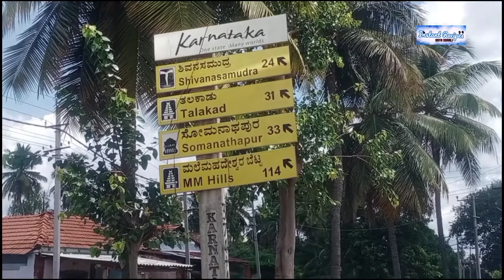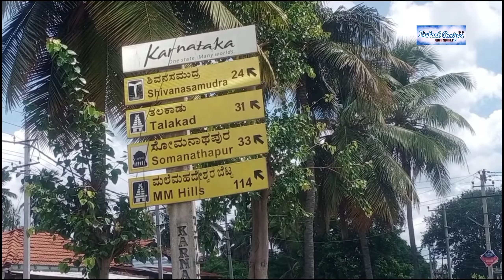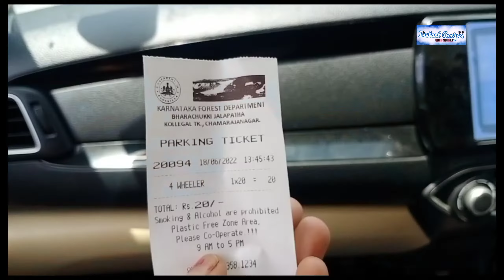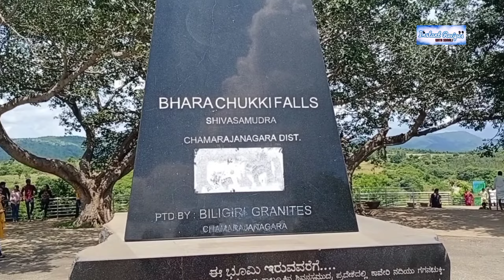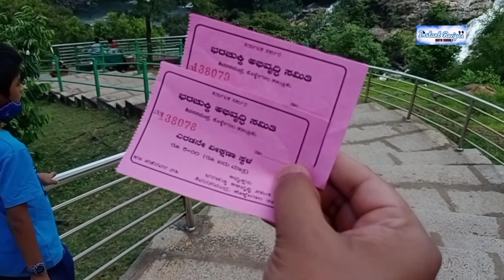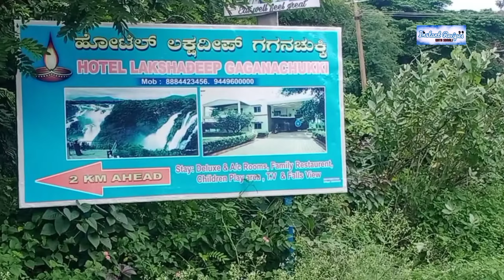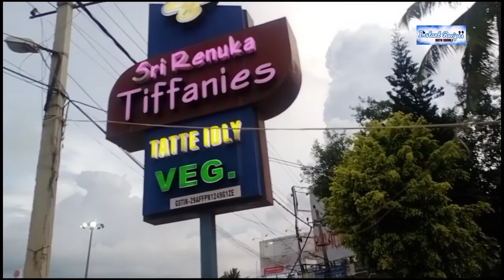Shivanasamudra Falls | one day trip Shivanasamudra Falls from Bangalore | gaganachukki barachukki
Shivanasamudra Falls | one day trip to Shivanasamudra Falls from banglore